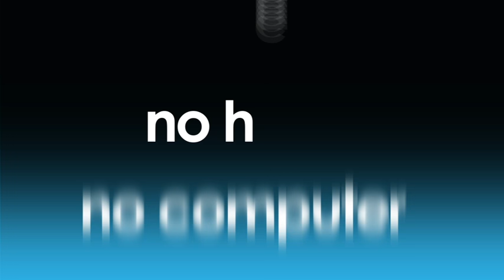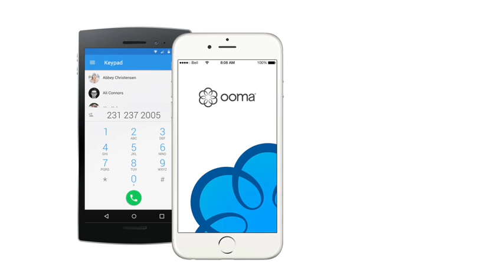Start Saving with Ooma Telo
Ooma Telo is the smartphone for your home. Get home phone service with crystal-clear calls and features for way less than your current phone bill.
Ranked #1 VoIP 5 Years in a Row by ConsumerReports.com!

Unlimited Free Calling in the US
Low International Calling Rates
Telemarketer Blocklist
PureVoice™ HD Clarity
Mobile App for Smartphones
Existing Number Transfer
Voicemail
Caller-ID
911 Alerts
Smart Home Integrations with Nest, Amazon Echo, Apple Watch, and more!

Ooma takes 15 minutes or less to set-up, with compatibility with your existing phones. Switching to Ooma for your home is a breeze!